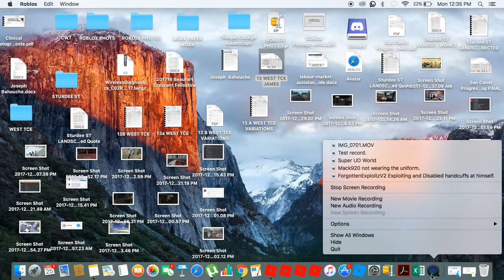GrieferXTREME being racist in front of people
GrieferXTREME was racist in front of people and bullying to other players in Ultimate Driving: Westover Islands as you can see.